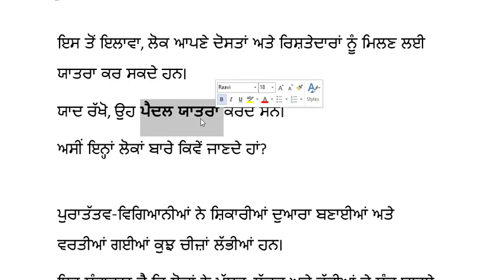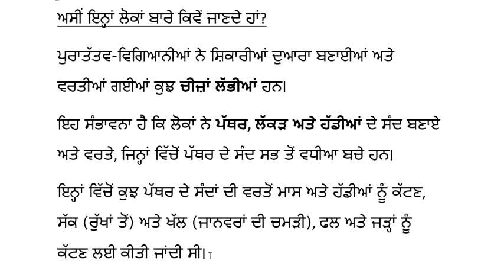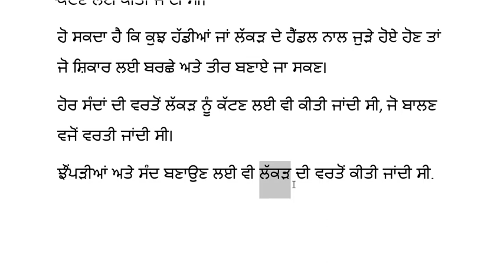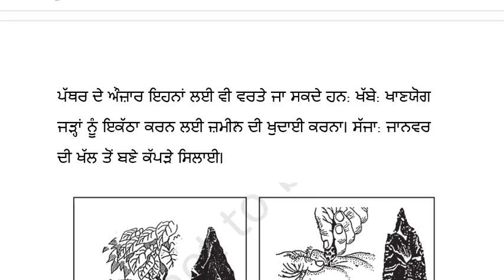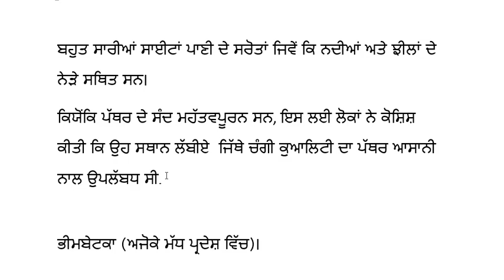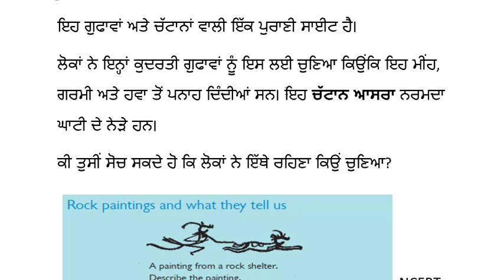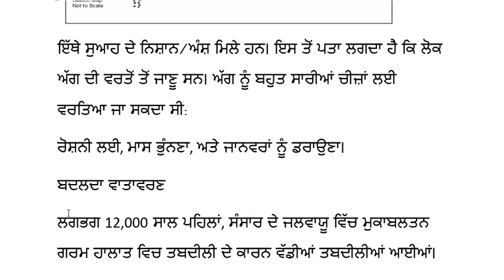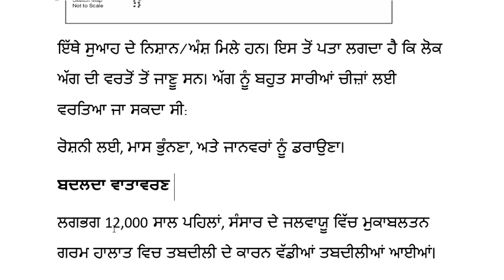NCERT Class 6 | Part-3 | Our Pasts | NCERTs for UPSC | PPSC | IAS | IPS | UPSC in Punjabi Medium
Indian History for UPSC in Punjabi

free study material for ias preparation
Top Ias coachings in Punjab